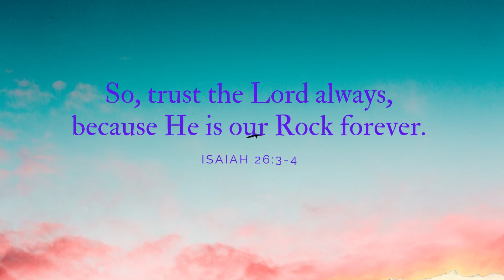Your Daily Scripture - Isaiah 26:3-4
Today's verse teaches us to trust God with everything in our lives because He is the only one to trust.